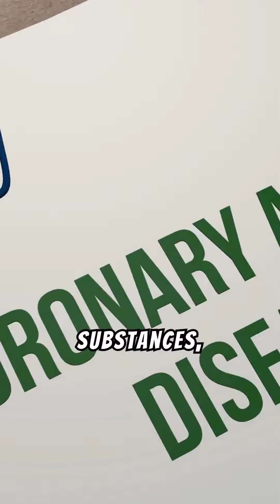Prevent Coronary Artery Disease Now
Coronary artery disease is a condition where the major blood vessels supplying your heart become narrowed or blocked , leading to heart problems.